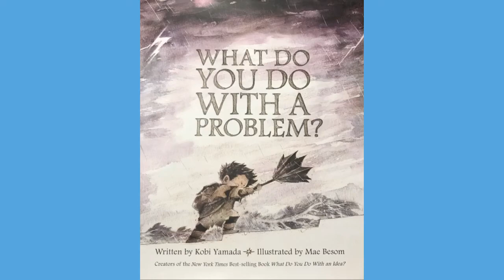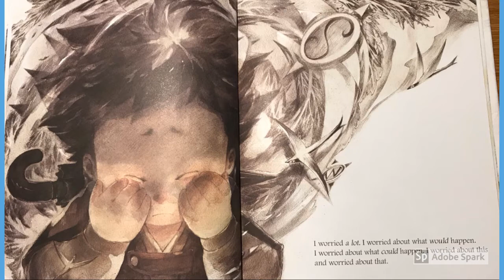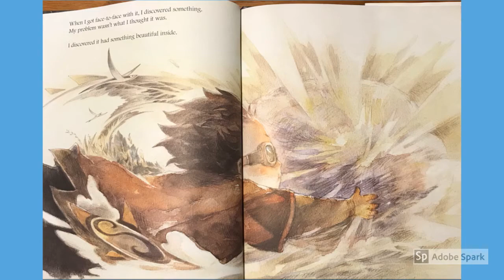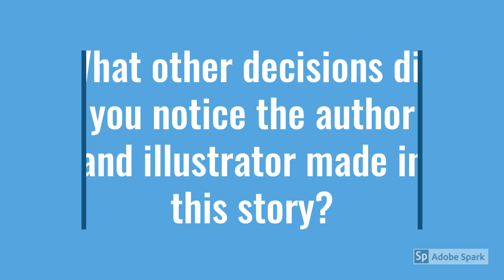What Do You Do With a Problem?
Principal Read Aloud - What Do You Do With a Problem? by Kobi Yamada